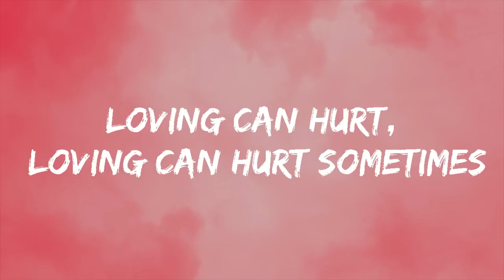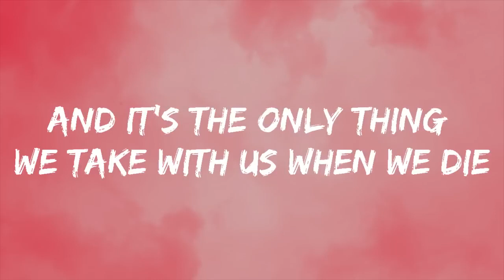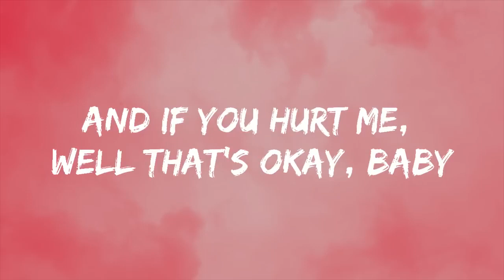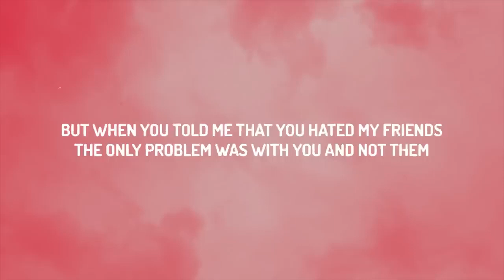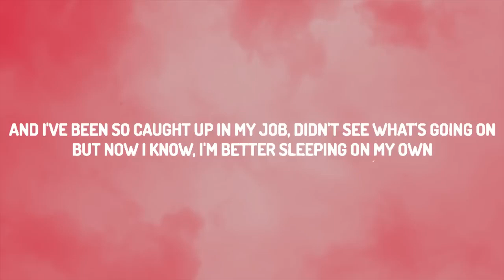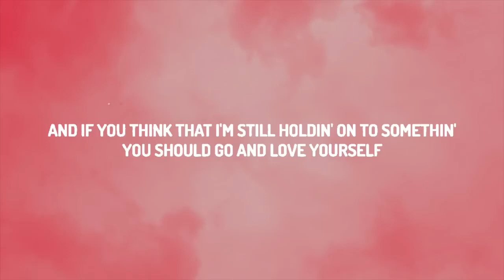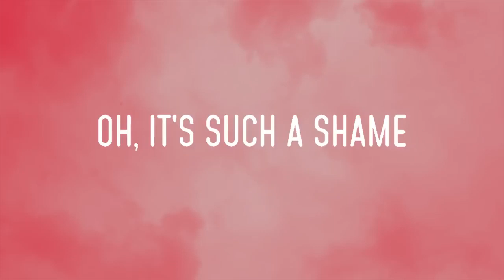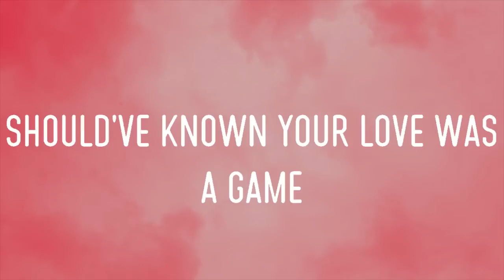Ed Sheeran - Photograph (Lyrics) | Charlie Puth... (MIX LYRICS)